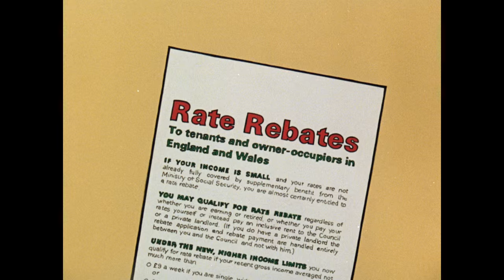Rate Rebates 1969 | BFI National Archive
Zippy public information animation on how to keep up with the Joneses - by getting a rebate on rates. See more public information films free on BFI Player (UK only).